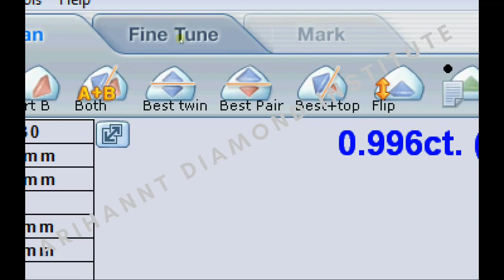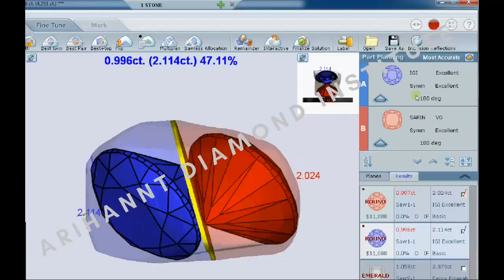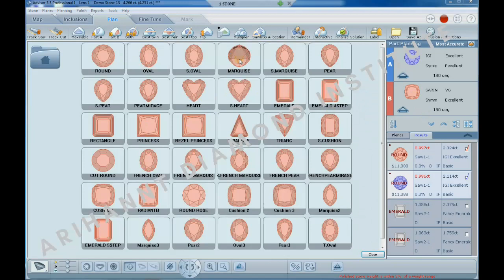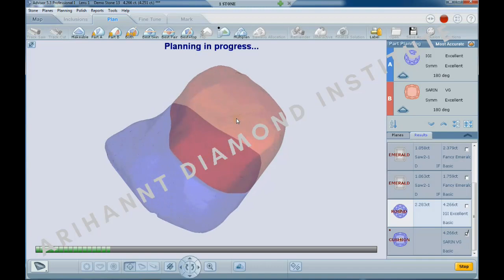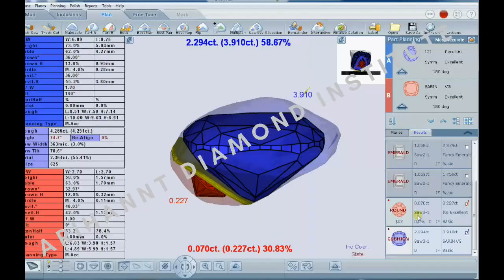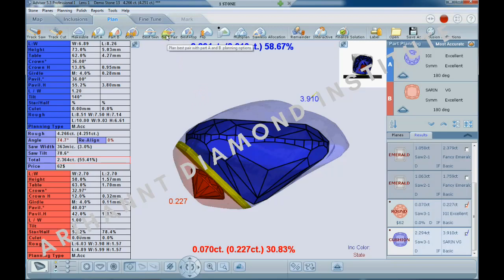Free Course करके कमाए 25,000 से 50,000 हज़ार रुपये Part -3 - Arihannt Diamond Institute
Kindly Enrolled your Self at Arihant Diamond Institute. Arihannt Diamond institute is an internationally acclaimed institute for Polished Diamond Valuation, Rough Diamond Valuation, Technology and Jewellery Design Course.

So, get your career a boost with International School of Gems & Jewellery as the institute with job placement.

Here are the Details:
Arihant Diamond Institute.

 / arihantd.  .